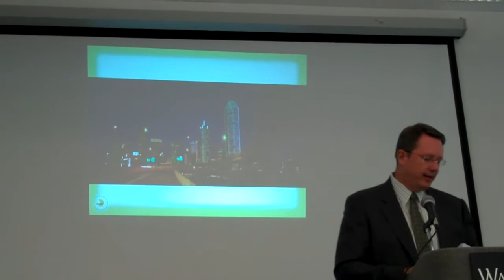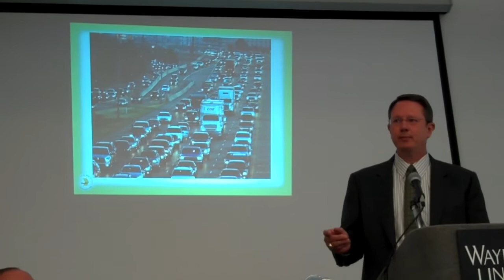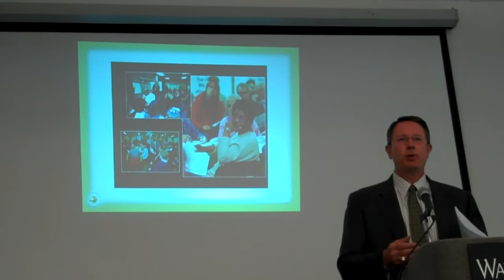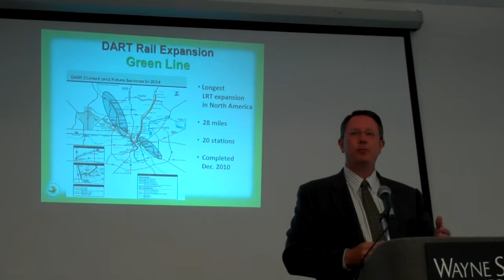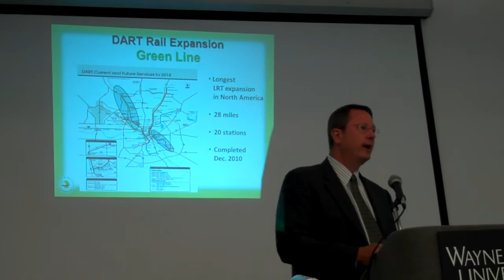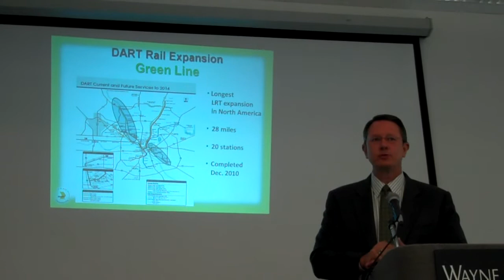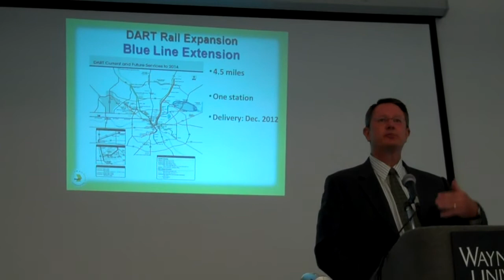Dallas Transit Director offers tips to Detroit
The Director of Dallas Area Rapid Transit spoke to a group of Detroit leaders on August 8, 2011, offering lessons and tips on developing successful light rail.